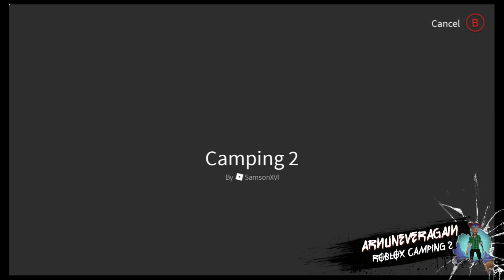LETS PLAY: ROBLOX - I AM THE SOLE SURVIVOR OF CAMP!?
Hello fellow Xboxers, NEVER here again with a roblox lets play edition.

Today i play camping 2 and sequal to camping.

Very good game, with 2 alternate endings (if you survive)

Which ensing with i get, which ending will you get?

Thanks to the creators of the roblox, the game and upload stuidos for helping me put together thos video to share with you guys.